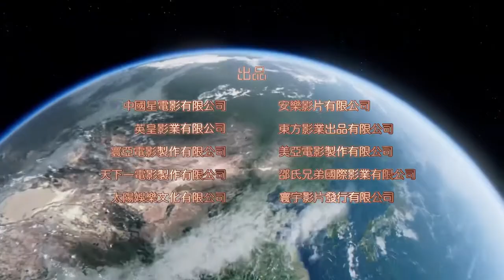"总是有爱在隔离" All U Need is Love Making Of #3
2021 总是有爱在隔离 All You Need is Love
2021 许愿神龙  Wish Dragon 허원신룡
2020 急先鋒 Vanguard 급선봉
2019  攀登者 The Climbers 에베레스트
2019 The Diary 더 다이어리
2019 龙牌之谜 The Iron Mask 아이언 마스크 X 용패지미
2019  神探蒲松齡 The Knight of Shadows: Between Yin and Yang
2017 解憂雜貨店 Namiya 나미야 잡화점의 기적: 또 하나의 이야기
2017 逆時營救 RESET 역시영구
2017 地球：神奇的一天 Earth – One Amazing Day
2017 The Nut Job 2 : Nutty by Nature 넛잡 2
2017 英倫對決 The Foreigner 포리너
2017 The Lego Ninjago Movie 레고 닌자고 무비
2017 機器之血 Bleeding Steel 블리딩 스틸
2017 功夫瑜伽 Kungfu Yoga 쿵푸요가
2016 功夫熊貓 3 Kung Fu Panda 3 쿵푸팬더 3
2016 絕地逃亡 Skiptrace 스킵 트레이스 X 합동수사
2016 鐵道飛虎 Railroad Tigers 철도비호
2015 我是誰 Who Am I 성룡의 아시수
2015 天將雄師 Dragon Blade 드래곤 블레이드
2014 救火英雄 As the Light Goes Out 구화영웅
2013 警察故事 2013 New Police Story 2013  뉴 폴리스 스토리 2013
2012 十二生肖 Chinese Zodiac 차이니즈 조디악
2011 辛亥革命 1911 Huang Xing 신해혁명
2011 功夫熊貓 2 Kung Fu Panda II 쿵푸 팬더 2
2011 新少林寺 Shaolin  샤오린 X 최후의 결전
2010 功夫夢 The Karate Kid 쿵푸 키드
2010 大兵小將 Little Big Soldier 대병소장
2010 鄰家特工 The Spy Next Door 스파이 넥스트 도어
2009 建國大業 The Founding of a Republic 건국대업
2009 新宿事件 Shinjuku Incident 신주쿠 사건
2008 功夫熊貓 Kung Fu Panda 쿵푸 팬더
2008 功夫之王 The Forbidden Kingdom 포비든 킹덤
2007 火拼時速 3 Rush Hour 3 러시아워 3
2006 寶貝計劃 Rob-B-Hood 보배계획
2005 神話 The Myth 신화
2004 新警察故事 New Police Story 뉴 폴리스 스토리
2004 千機變2之花都大戰 The Twins Effect II 천기변 X 화도대전
2004 環遊世界八十天 Around the World in 80 Days 80일간의 세계일주
2004 大佬愛美麗 Enter the Phoenix 대료애미려
2003  飛龍再生 The Medallion 메달리온
2003 千機變 The Twins Effect 천기변 X 트윈 이팩트
2003 西域威龍2 皇家威龍 Shanghai Knights 샹하이 나이츠
2002 燕尾服 The Tuxedo 턱시도
2001 火拼時速 2 Rush Hour 2 러시아워 2
2001 特務迷城 The Accidental Spy  엑시덴탈 스파이
2000 Jackie Chan Adventures 성룡의 대모험
2000 西域威龍 Shanghai Noon 샹하이 눈
1999 特警新人類 Gen-X-Cops 젠 엑스 캅
1999 喜劇之王 King Of Comedy 희극지왕
1999 玻璃樽 Gorgeous 빅타임
1998 火拼時速 Rush Hour 러시아워
1998 幻影特攻 Hot War 환영특공
1998 霸王花 The Inspector Wears Skirts 땡큐 마담
1998 我是誰 Who Am I 성룡의 CIA
1998 花木蘭 Mulan 뮬란
1997 一個好人 Mr. Nice Guy 나이스 가이
1997 Burn Hollywood Burn 번 할리우드 번
1996 警察故事 IV 之  簡單任務 Police Story IV  First Strike
1995 霹靂火 Thunderbolt 썬더볼트
1995 紅番區 Rumble in the Bronx 홍번구
1994 醉拳 II Drunken Master II 취권 2
1993 警察故事III 之 超級計劃 Police Story III (part 2): Supercop 2
1993 重案組 Crime Story 중안조
1993 城市獵人 City Hunter 씨티 헌터
1992 警察故事 Police Story III: 超級警察 Supercop
1992 雙龍會 Twin Dragons 쌍룡회
1991 美女與野獸 Beauty and the Beast 미녀와 야수
1991 飛鷹計劃 Armor of God II Operation Condor 용형호제
1991 西藏小子 A Kid from Tibet 서장소자
1990 火燒島 Island of Fire 화소도
1989 奇蹟 Miracles 미라클
1988 警察故事續集 Police Story II 폴리스 스토리 2 X 구룡의 눈
1988 飛龍猛將 Dragons Forever 비룡맹장
1987 A 計劃續集 Project A Part II 프로젝트 A 2
1986 龍兄虎弟 Armor of God 용형호제
1986 扭計雜牌軍 Naughty Boys 유계잡패군
1985 警察故事 Police Story 폴리스 스토리
1985 龍的心 Heart of Dragon 용적심
1985 夏日福星 Twinkle Twinkle Lucky Stars 칠복성 X 하일복성
1985 威龍猛探 The Protector 프로텍터
1985 福星高照 My Lucky Stars 복성고조
1984 快餐車 Wheels on Meals 쾌찬차
1984 砲彈飛車 2 Cannonball Run II 캐논볼 2
1984 神勇雙響炮 Pom Pom 폭소 쌍발탄
1983 A 計劃 Project A 프로젝트 A
1983 奇謀妙計五福星 Winners & Sinners 오복성
1983 龍騰虎躍 Fearless Hyena II 용등호약 [소권괴초 2]
1982 龍少爺 Dragon Lord  용소야
1982 迷你特攻隊 Fantasy Mission Force 대복성
1981 砲彈飛車 The Cannonball Run 캐논볼
1980 殺手壕 The Big Brawl 배틀 크리크
1980 帥弟出馬 The Young Master 사제출마
1979 龍拳 Dragon Fist 용권
1979 笑拳怪招 The Fearless Hyena 소권괴초
1979 刁手怪招 Master with Crack Fingers 조수괴초
1978 拳精 Spiritual Kung Fu 금강혈인
1978 醉拳 Drunken Master 취권
1978 飛渡捲雲山 Magnificent Bodyguards 비도권운산
1978 蛇鶴八步 Snake and Crane Arts of Shaolin  사학비권
1978 蛇形刁手 Snake in the Eagle's Shadow 사형도수
1978 一招半式闖江湖 Half a Loaf of Kung Fu 소권
1977 三十六迷形拳 The 36 Crazy Fists 36 미형권
1977 劍花煙雨江南 To Kill with Intrigue 신 당산대형
1976 新精武門 New Fist of Fury 정무문2-신정무문
1976 舞拳 Dance of Death 무권
1976 少林木人巷 Shaolin Wooden Men 소림목인항
1976 風雨雙流星 The Killer Meteors 유성검의 대결
1976 半斤八兩 The Private Eyes 반근팔량
1975 少林門 The Hand of Death 용호문
1975 花飛滿城春 All in the Family 화비만성춘
1975 李小龍與我 Bruce Lee and I 이소룡과 나
1975 拍案驚奇 No End of Surprises 말잔치
1975 密宗聖手 The Himalayan 소림백호문
1975 鐵漢柔情 The Young Dragons 철한유정
1974 除霸 Fist to Fist 제패
1974 金瓶雙艷 The Golden Lotus 금병쌍염
1974 四王一后 Supermen Against the Orient 사왕일후
1974 惡虎村 Village of Tigers 악호촌
1973 鐵娃 Kung Fu Girl 철와
1973 北地胭脂 Facets of Love 북지연지
1973 頂天立地 Not Scared to Die 정천입지
1973 女警察 Police Woman 여경찰
1973 廣東小老虎 The Cub Tiger from Kwang Tung 광동소노호
1973 碼頭大決鬥 Freedom Strikes a Blow 마두대결투
1973 埋伏 Ambush 매복
1973 石破天驚 The Awaken Punch 석파천경
1973 麒麟掌 Fist of Unicorn 기린장
1972 精武門 Fist of Fury 정무문
1972 合氣道 Lady Kung Fu 흑연비수
1972 唐人客 The Brutal Boxer 당인객
1972 香港過客 Stranger in Hong Kong 향홍과객
1972 龍爭虎鬥 Enter the Dragon 용쟁호투
1971 俠女 A Touch of Zen 협녀
1971 刀不留人 The Blade Spares None 도불류인
1971鬼怒川 The Angry River 귀노천
1970 荒江女俠 Lady of Steel 황강여협
1966 兩湖十八鏢上集 The Eighteen Darts Part 1 양호십팔표
1966 兩湖十八鏢下集 The Eighteen Darts Part 2 양호십팔표 2
1966 大醉俠 Come Drink with Me 대취협
1964 秦香蓮 The Story of Qin Xiang Lin 진향련 이야기
1963 梁山伯與祝英台 The Love Eterne 양산백여축영태
1962 大小黄天霸 Big And Little Wong Tin Bar